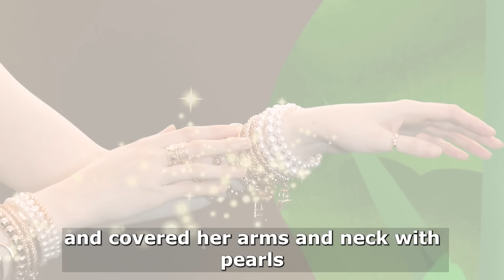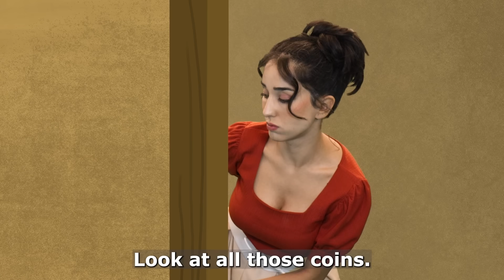Mother Holle And Three Hunters + Lazy Girl | English Fairy Tales & Kids Stories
by Adisebaba